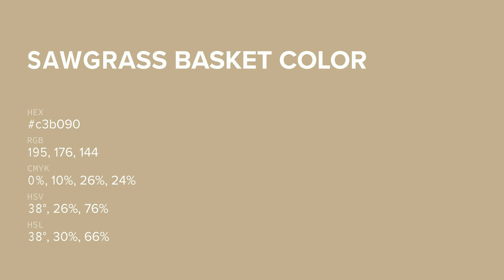Sawgrass Basket color c3b090 hex color - Brown color - Cool color c3b090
What color is Sawgrass Basket ? c3b090 hex color - Brown color - Cool color c3b090

Hex c3b090 Color Code is also known as Sawgrass Basket color.